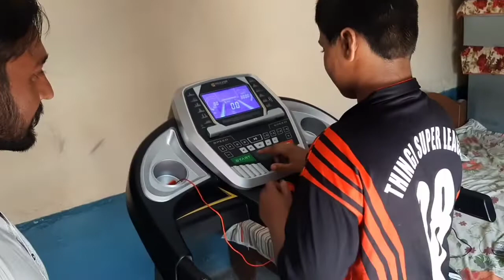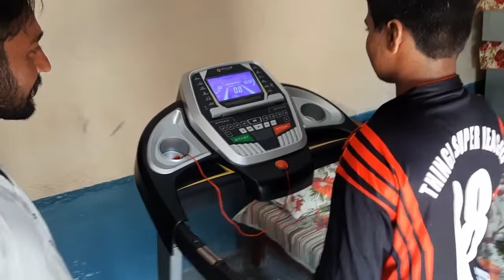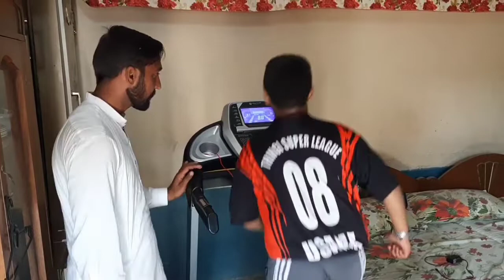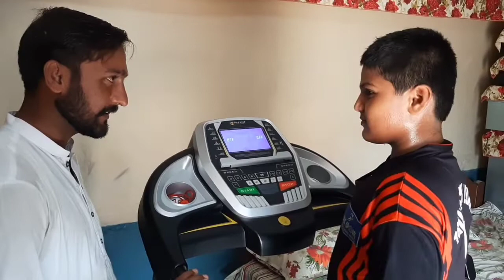Weight loss process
Less the weight
Weight loss recipe
وزن کم کرنے کا عمل